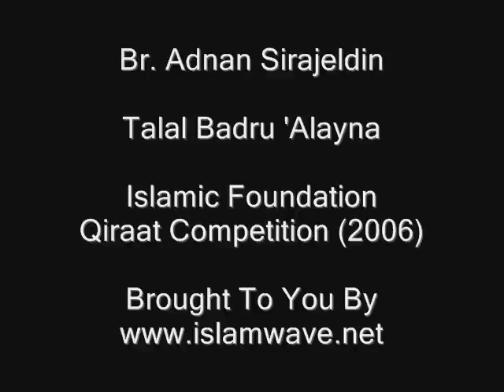Talal Badru Alayna By Br. Adnan Sirajeldin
Br. Adnan Sirajeldin Sings `Talal Badru Alayna` at Islamic Foundation`s Qiraat Competition (2006)!